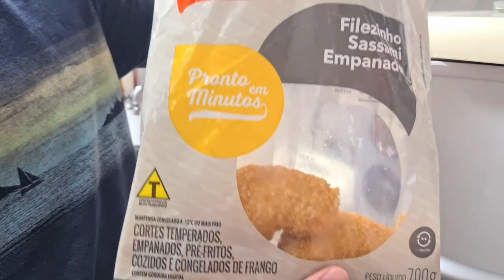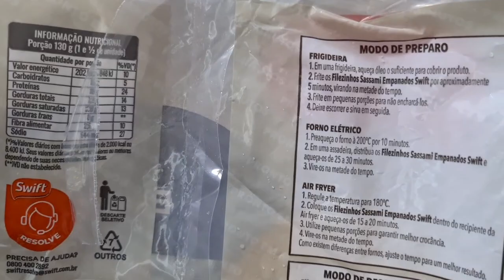DOMINGO DE PÁSCOA - Tentei fazer PÃO CASEIRO mas DEU ERRADO - Casal Gay - Bairro da LIBERDADE (Vlog)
Recebemos visitas em casa neste final de semana da Páscoa. Então, tentei fazer pão caseiro mas deu errado... O pão ficou duro e salgado!! Mas como brasileiro não desiste nunca, fiz um pão novo! rs Passamos um fim de semana maravilhoso com o nosso sobrinho! Titios babões! rsrs E no domingo, fizemos um passeio no bairro da Liberdade!